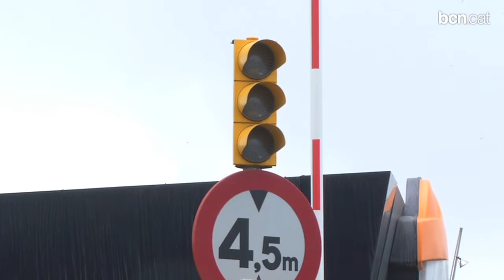S'estenen les mesures per agilitzar el trànsit a les rondes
L'Ajuntament ha instal•lat tretze barreres automàtiques més per tancar l'accés davant d'un incident i garantir la fluïdesa del trànsit. Més informació